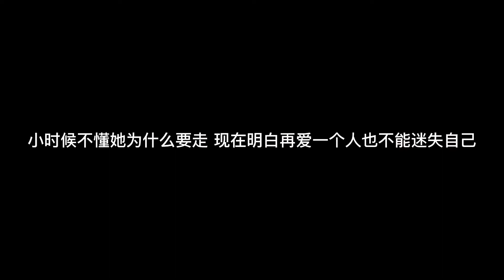小时候不懂她为什么要走 现在明白再爱一个人也不能迷失自己！